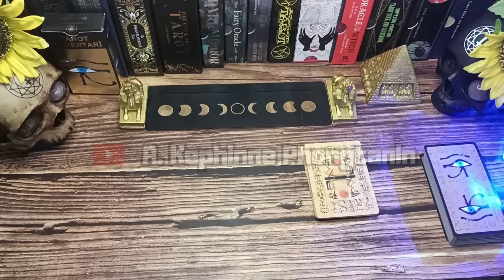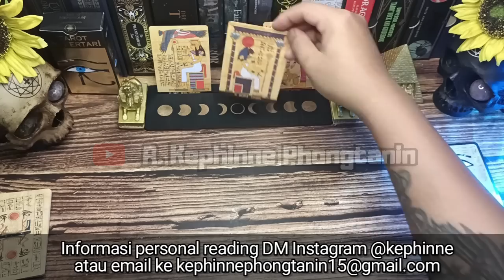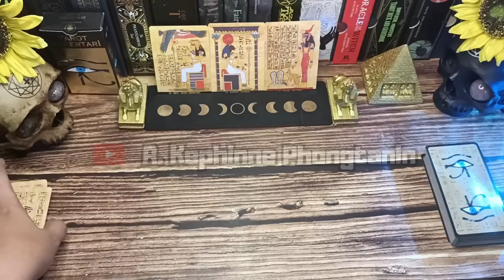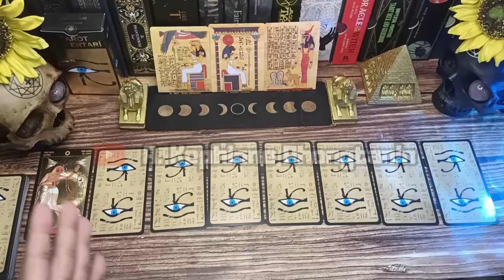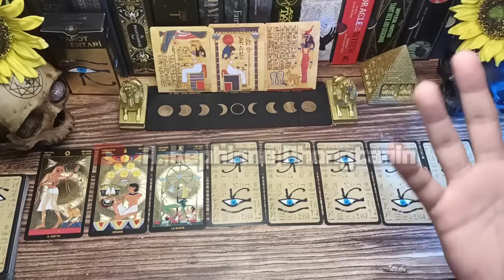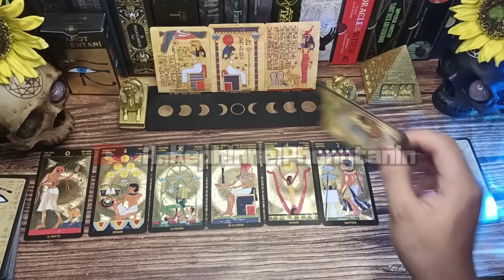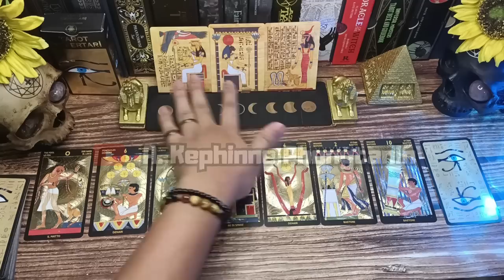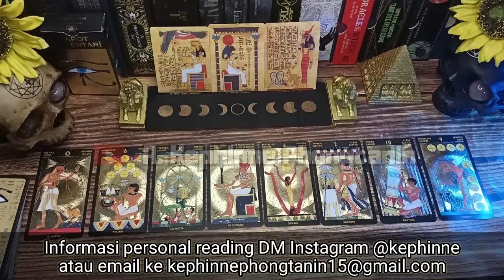🧡 Bertahun-tahun dan berbulan-bulan tak ada kabar, ini energinya | TIMELESS